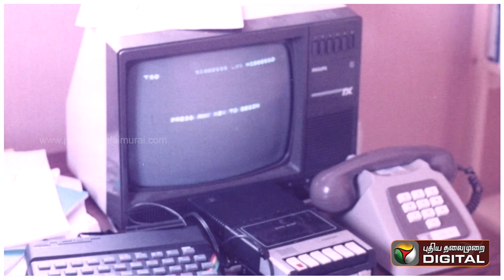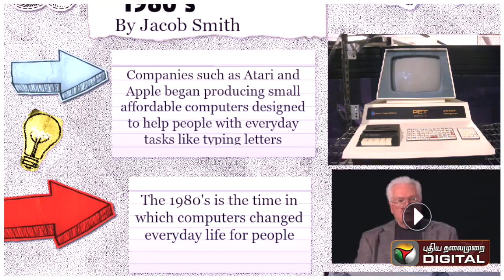404 error அப்படினா என்ன ? | How to Fix 404 error | PTDigital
How to fix ?  404 error அப்படினா என்ன ? | 404 error | how to solve 404 error | PTDigital

what is 404 error code ,

how to solve 404 error ,
How to fix 404 error ,

PT Digital is an exclusive channel from the house of puthiya thalaimurai which has a lot to talk about politics, cinema, history, fiction, sports, gossip, world news, human interest stories, spiritual, food, lifestyle and more, in short we cover everything that makes a common man happy and satisfied. The special feature of the channel is every video has different content. we value every single minute of our pt digital viewers. if a pizza has 12 slices and each slice has a different flavour and taste, it will be the favorite pizza of 12 different minded people like this channel has a variety of flavors and contents you like. come and have the slice of your choice of pizza in PT Digital. also PT Digital viewers get ready to have a roller coaster experience through our channel as it may sometimes take you to another galaxy sometime to stone age periods. stay stunned with PT Digital.